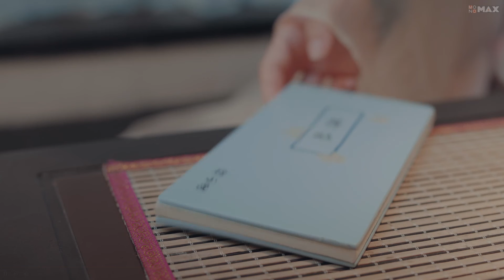อลหม่านหัวใจยัยบัณฑิตจอมป่วน | In a Class of her own | ตอนที่ 9-12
อลหม่านหัวใจยัยบัณฑิตจอมป่วน | ตอนที่ 9-12

ฝากช่องใหม่แอดหน่อยครับ

นาย สมโชค กลักทรัพย์

KBANK - ธนาคารไทย ::
ชื่อ : นาย สมโชค กลักทรัพย์